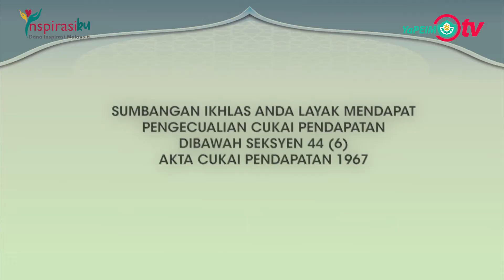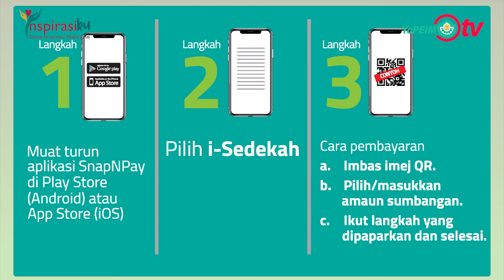Promo Dana Inspirasiku oleh Datuk Dr Mohd Daud Bin Bakar, Pengerusi Lembaga Pemegang Amanah YaPEIM